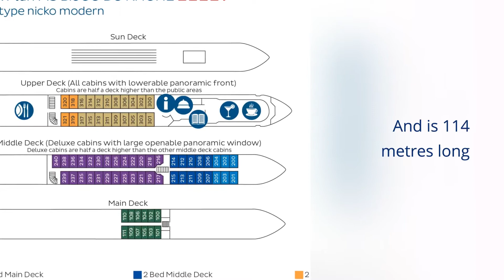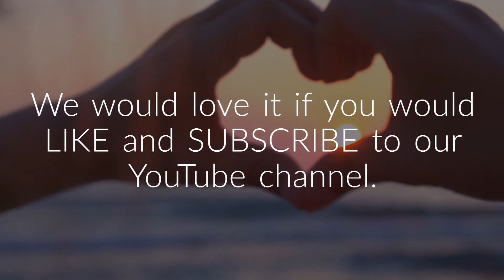ms BIJOU DU RHONE - ship information - nicko cruises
ph:  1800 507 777 - Australia toll free

MORE on this ship - ms BIJOU DU RHONE by nicko cruises